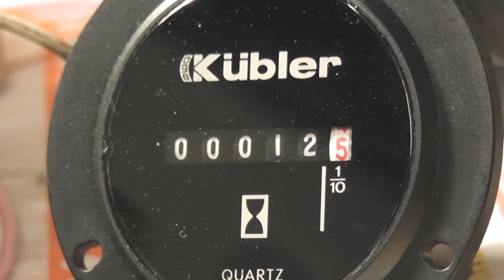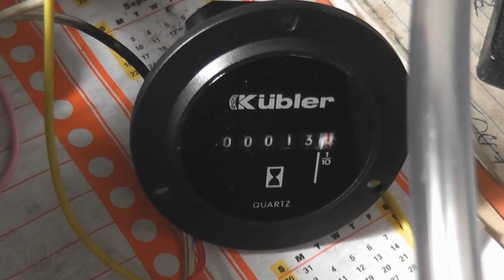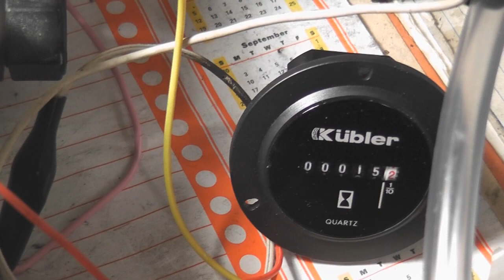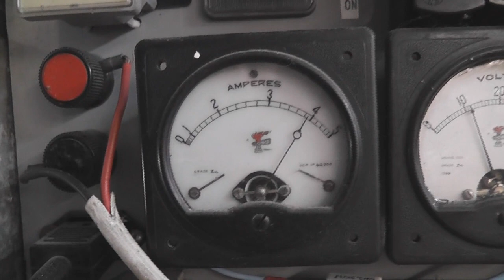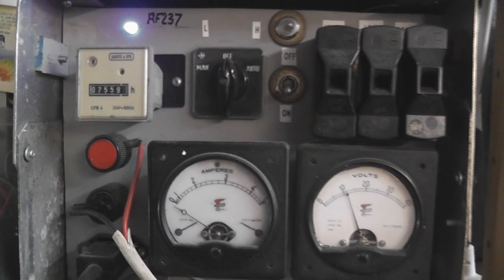ZVS - 24 Hour durability test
Standard Mozilla ZVS driver test run for 24 hours.

This topic was discussed in Electrotech Forum.

ZVS drivers will work and can draw nice big arcs, but often the flyback transformer fails within a short time due to overheating, or mosfets blow out as I have experienced.

I decided to take up the challenge and run a ZVS driver at 12 Volts 4 Amps for 24 hours.
It survived well. A hour meter was connected to monitor the time the ZVS was running.

The temperature of the IRFP260 mosfets was about 25 to 30°C (77 to 86°F)
The flyback transformer heated up to about 60°C (140°F) without cooling. with forced cooling it dropped to about 40°C (104°F)